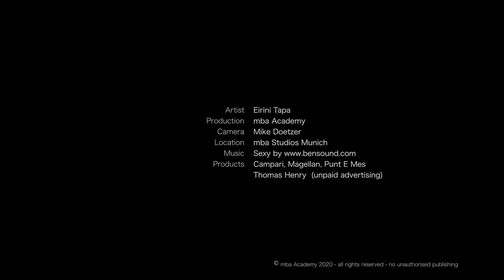mba-certified bartender - EIRINI